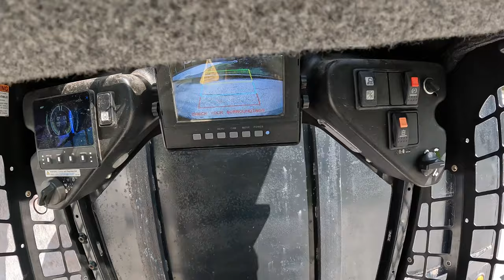Jose's House Got Flooded From Hurricane Milton!!!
In this video the crew will be repairing a seawall leak and discussing post hurricane damages, some funny talking in this video if you enjoy this content make sure to leave a LIKE & SUBSCRIBE for more upcoming content!